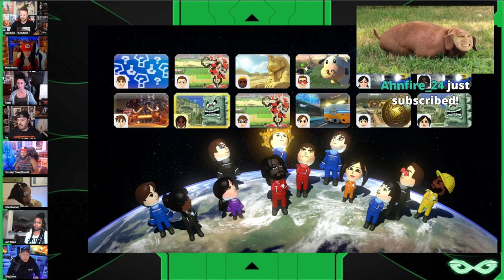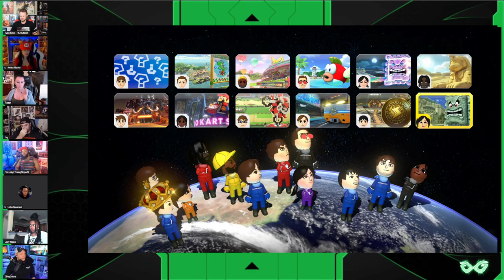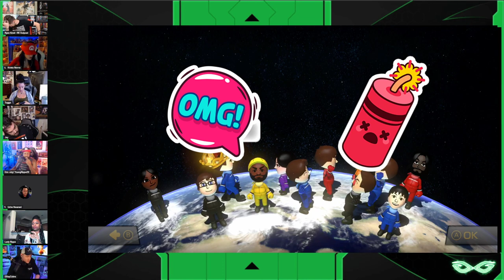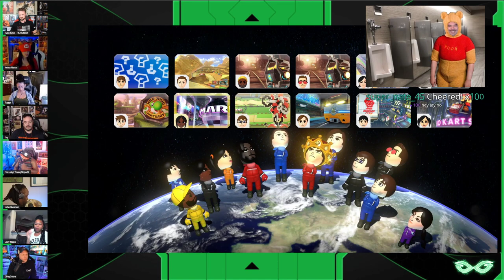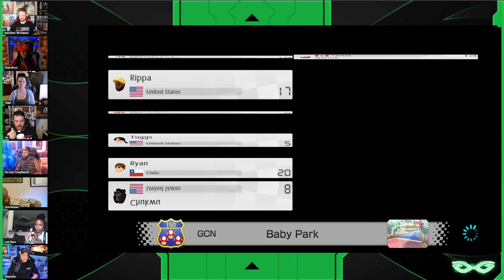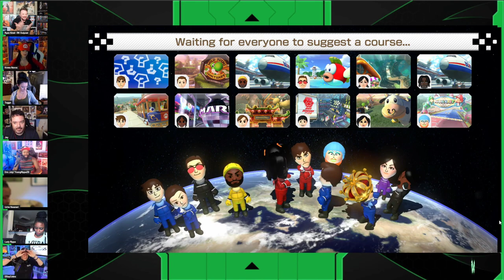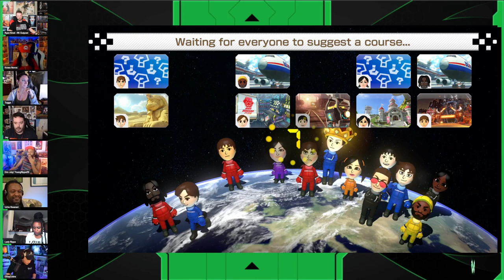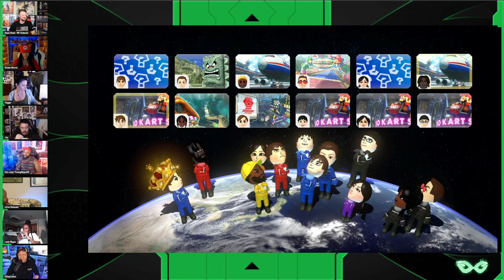Mario Kart 8 Chaos w/ the Geeks + Gamers Team!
Jeremy Prime
10057, Pensacola
Florida, USA
32524